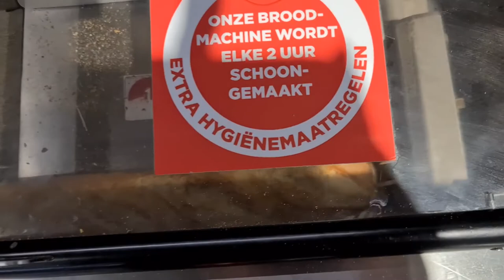weekendje Den Helder | visjes spotten | Elwing en Reika aan het zwemmen #1143